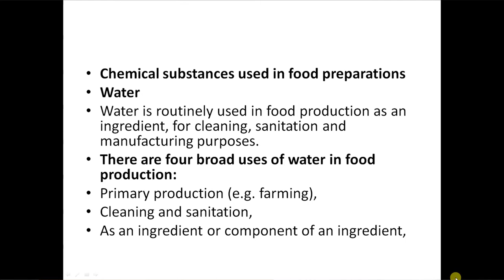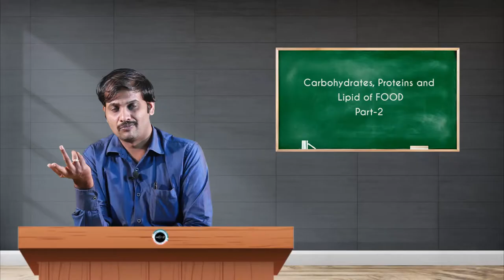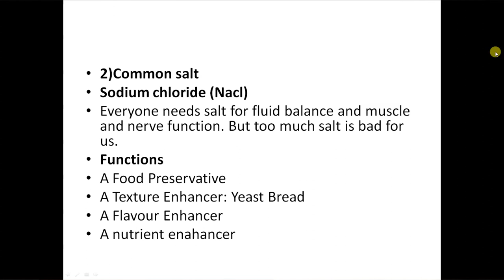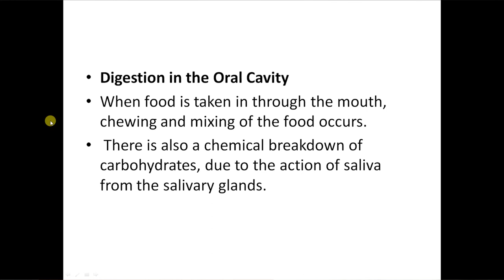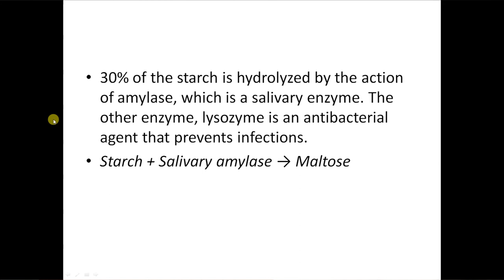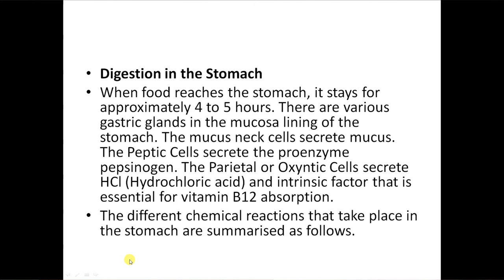SDM E-learning: Carbohydrates proteins and lipid of food Part-2 (Dr. Narayana Hebbar)